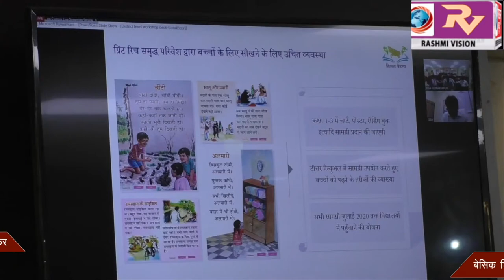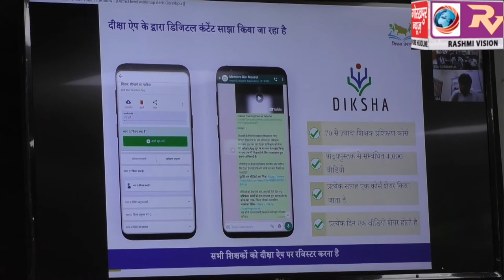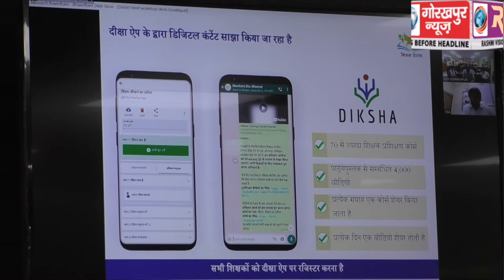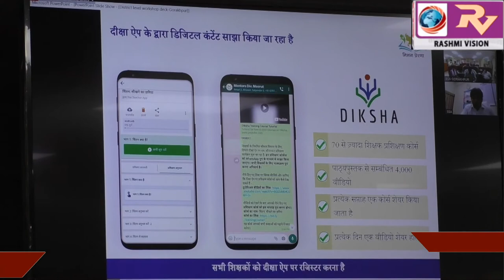महानिदेशक बेसिक शिक्षा विजय किरण आनंद ने मिशन प्रेरणा की गोष्ठी कर बेसिक शिक्षा विभाग के क्रिया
वीडियो कांफ्रेंसिंग के माध्यम से महानिदेशक बेसिक शिक्षा विजय किरण आनंद ने मिशन प्रेरणा की गोष्ठी कर बेसिक शिक्षा विभाग के क्रिया कलापों की,कीसमीक्षा,कहा,सभी शिक्षक डाउनलोड करें दीक्षा एप्प,छात्रांे को दंे आनलाइन शिक्षा।।